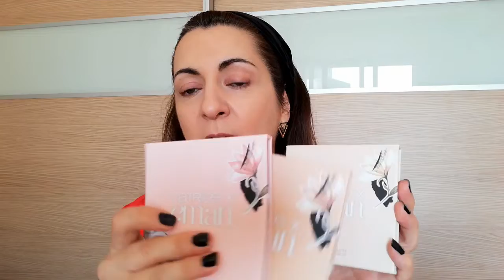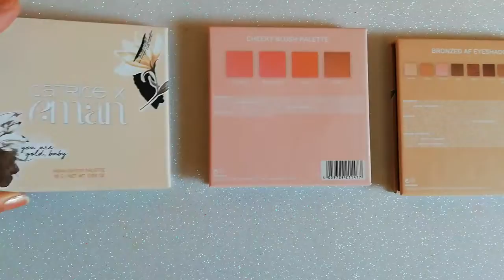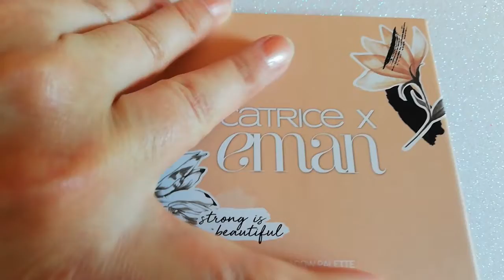Look con las Nuevas Paletas de CATRICE en colaboración con EMAN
Hola chicas! Hoy os quiero presentar tres nuevas paletas que la marca Catrice ha realizado en colaboración con la Youtuber EMAN.
Las tres son de edición limitada y sólo se venden en Estados Unidos, pero me apetecía enseñároslas y hacerme un look con ellas, que espero os guste!

Para hacer este look he usado los siguientes productos:

-Prebase No PoreBlem Primer de Touch in Sol
-Base de maquillaje Fit Me! de Maybelline
-Corrector Illuskin Concealer The One de Oriflame.
-Polvos Cover Match de Arcancil
-Polvos bronceadores de Wet N Wild (descatalogados)
-Iluminador de la paleta de Eman x Catrice
-Colorete de la paleta Eman x Catrice
-Billion Dolar Brows: The microblade effect brow pen.
-Gel fijador de cejas Shape and define de Wibo

-Prebase para sombras de Milani
-Paleta de sombras de Eman x Catrice.
-Eyeliner Scandal Eyes de Rimmel London
-Delineador de ojos Long Lasting de Essence en tono Black Fever
-Máscara Formula Pura Volumen Extremo de Deborah Milano

-Labial Glossy Nude de Wibo en tono 3

Os dejo enlace a la web de Catrice Usa por si os gustan y las queréis comprar

Mil gracias por vuestro apoyo! Hasta pronto bellezas!!!